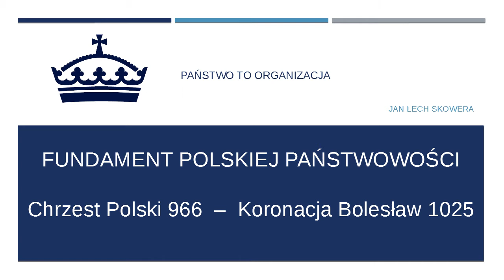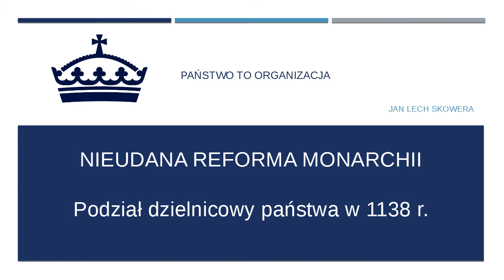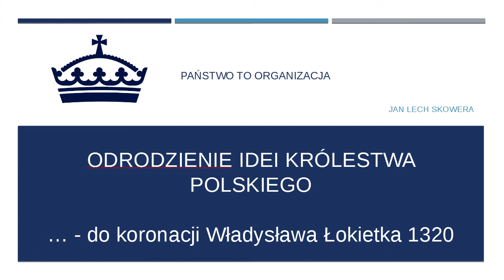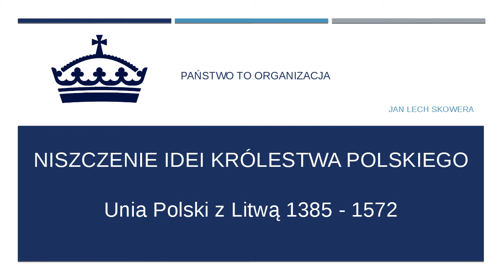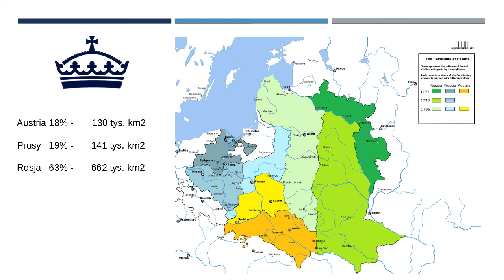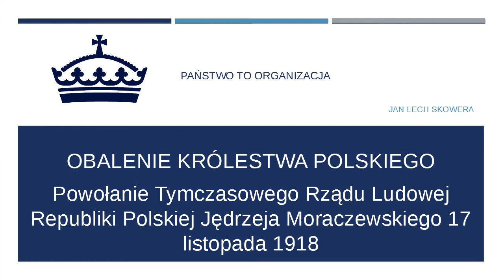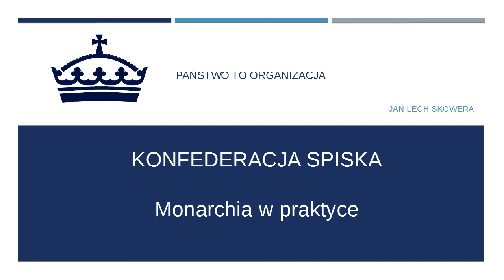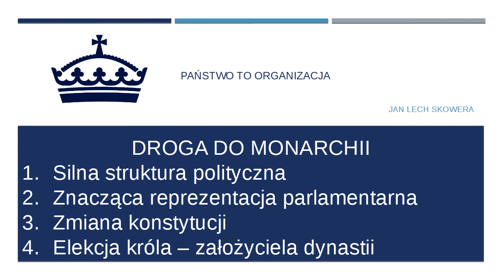Idea Współczesnego Monarchizmu - Jan Lech Skowera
Wykład zorganizowany przez Klub Konfederacji we Wrocławiu.

Wsparcie (tytułem "darowizna"):
Krzysztof Skwarczyński
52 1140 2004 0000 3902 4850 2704
BTC: 1K6jUCtqMLeepqgh4hHwaBKDmZBA3LTy49
BCH: bitcoincash:qzdxwh5wkau4z22pc0qphm4w7kf75ym3lcuc220ct8
LTC: LbwRVYcF5tjcHJjeG3FJYGZ9MJsTik4UAw